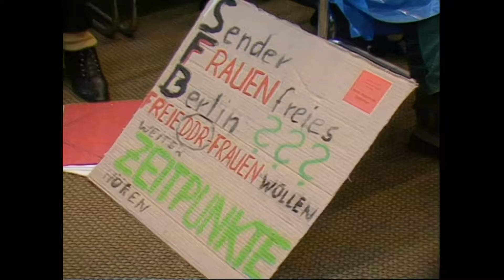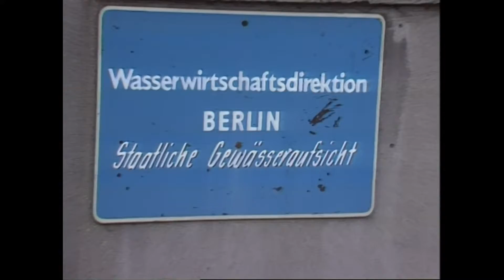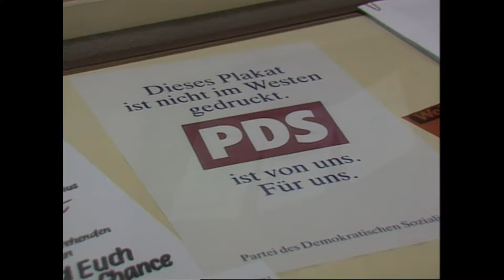Berliner Abendschau Mar 12,1990